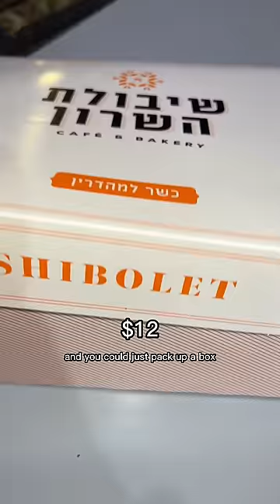Eating Street Food for a Full Day in Jerusalem! (Living on a Cruise Ship!) - Compilation Vol. 14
Come with me to Jerusalem, Turkey, Egypt, and the Dead Sea!! What I eat while living and working on a luxury cruise ship!